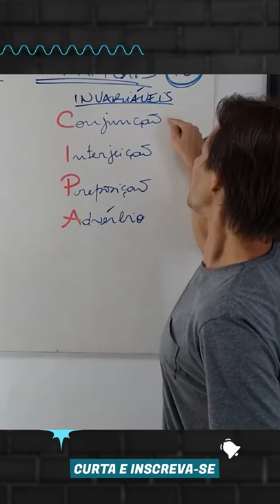Dica Sensacional - Classes de palavras